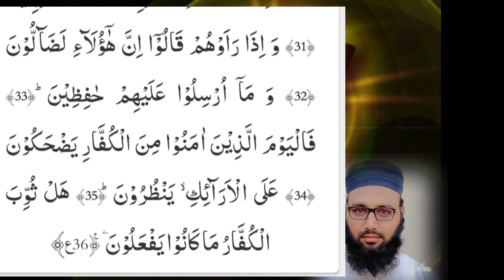سورةُالمُطفِّفِین مکیہ.آن لاٸن قرآن جےقاری عبدالجبار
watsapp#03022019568